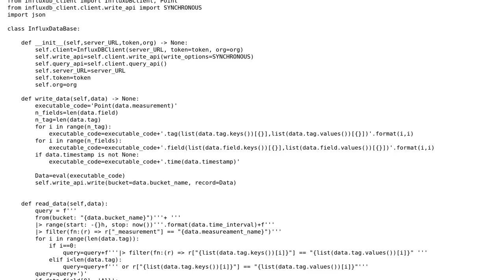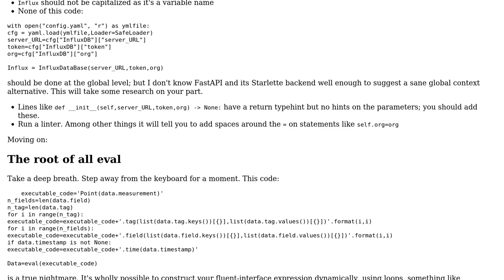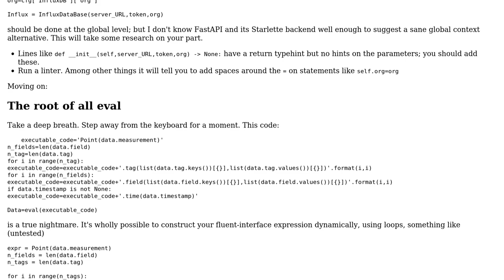Code Review: Data API with Influx-DB and FastAPI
With thanks & praise to God, and with thanks to the many people who have made this project possible! | Content (except music & images) licensed under CC BY-SA | Music | Images & others | With thanks to user Reinderien user Armen Firman and the Stack Exchange Network Trademarks are property of their respective owners. You are responsible for your own actions.